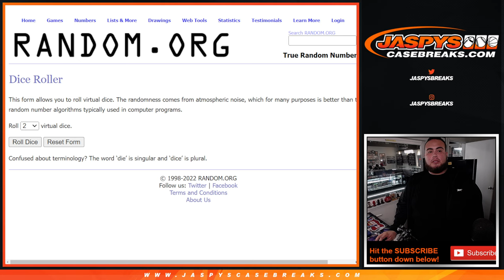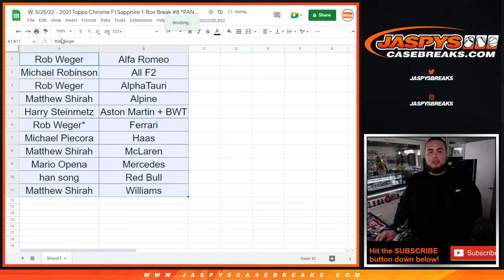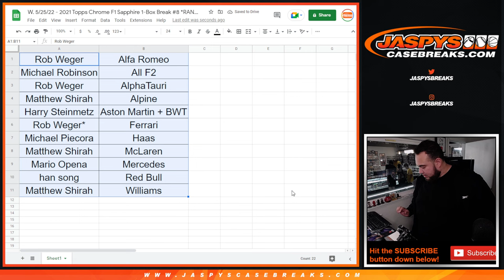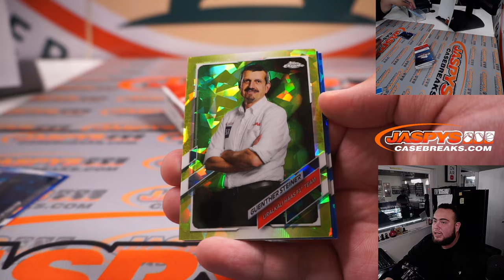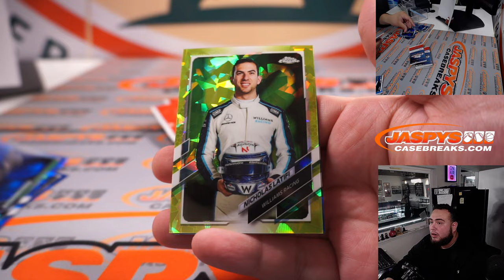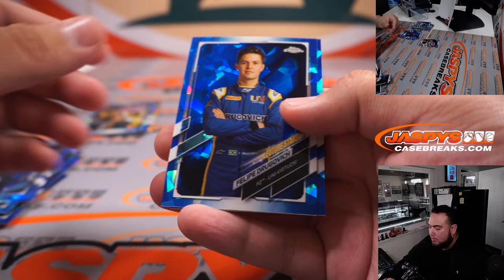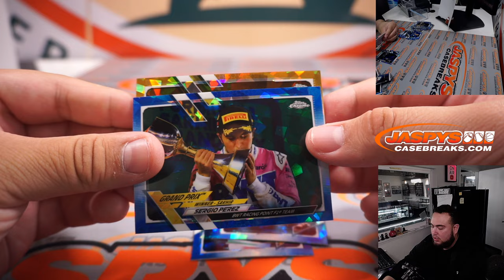W. 5/25/22 - 2021 Topps Chrome F1 Sapphire 1-Box Break #8 *RANDOM TEAM*